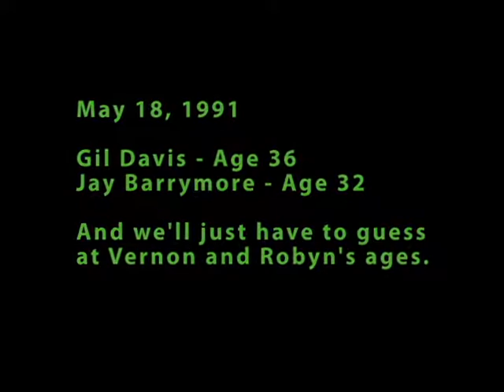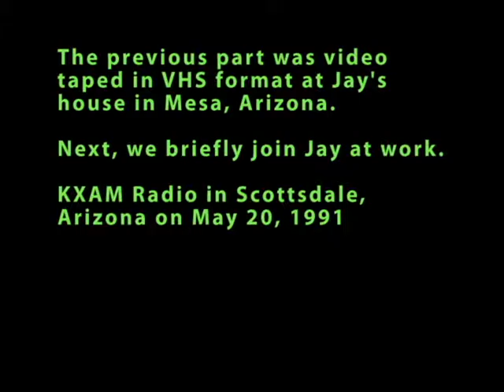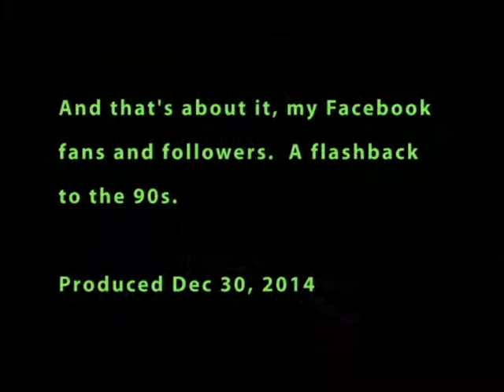Gil, Jay, Vernon, and Robyn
Video created 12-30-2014, condensed from a video taken on 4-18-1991 and 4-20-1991 of Gil Davis (age 36), and the Jay Barrymore family members...Jay (age 32), Vernon (age 6), and Robyn (age 2).